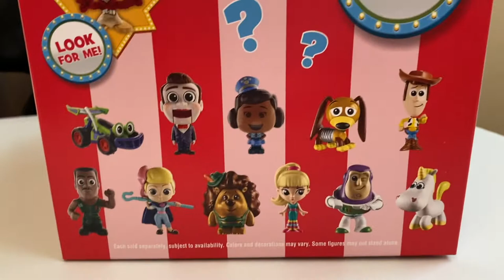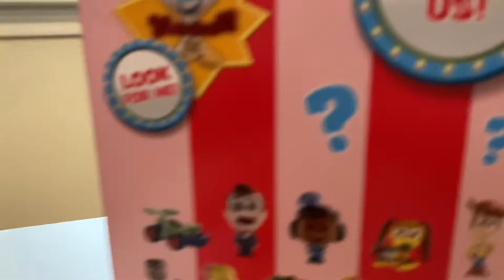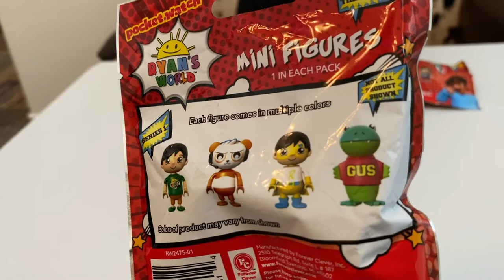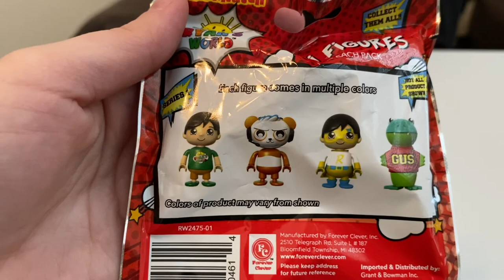Opening Toy Story and Ryan's World Surprise Bags!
Gunner opens Toy Story and Ryan's World Surprise Bags!